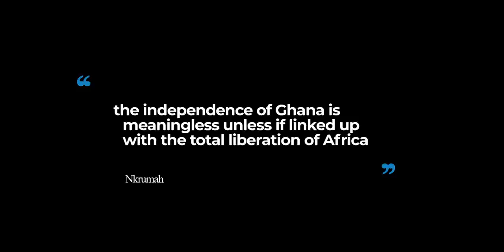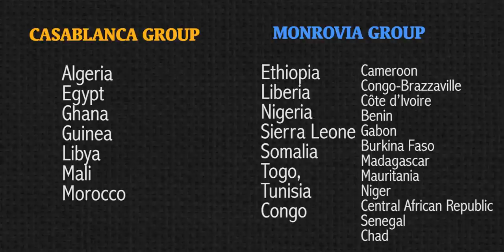Why the United states of Africa failed leading to OAU formation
In May 1963, thirty-two independent African States, with genuine hopes and visions for the continent of Africa, came together in Addis Ababa, the capital of Ethiopia, to create the Organization of African Unity (OAU).

Thirty-two countries founded the organisation, a further 21 states joined gradually over the years, with South Africa becoming the 53rd member on 23 May 1994.

The OAU started its operations on 13 September 1963, when its Charter was adopted, committed to helping bring about change and freedom to many African countries and restore the dignity of African people.

But the origins of the OAU were difficult in fact. The idea almost collapsed before it could get off the ground because of ideological differences.

This episode will look at the origins of the OAU and why it failed.